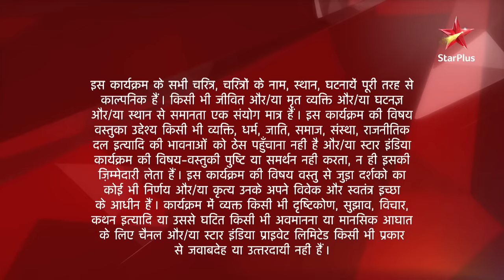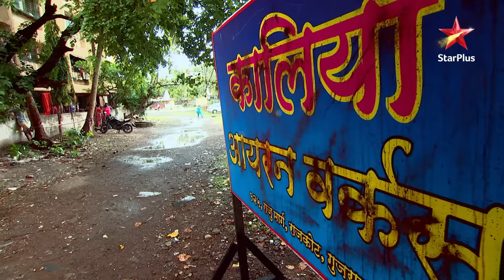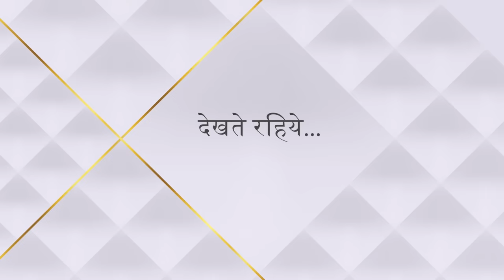Saath Nibhaana Saathiya | साथ निभाना साथिया | Tripti ki chaal ko pakda Gopi ne!